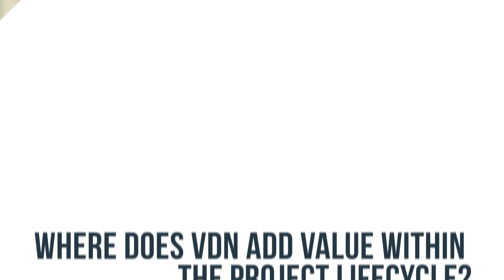A focus on vibration, dynamics and noise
Wood Group is world leader in vibration, dynamics and noise. Our head of vibration, dynamics and noise (VDN), Russ Barss talks about the impact VDN can have on the integrity of your assets and the tools and techniques we use to mitigate these often costly and difficult problems.
Find out more about Wood Group’s Asset Integrity Solutions capability